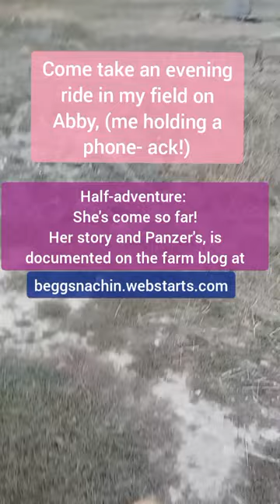ASMR Virtual horse ride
ASMR Virtual horse ride.  Come ride with me on my evening ride and see what I see from the back of a horse. Abby's story is here at beggsnachin.webstarts.com.  She's come a long ways in two years.